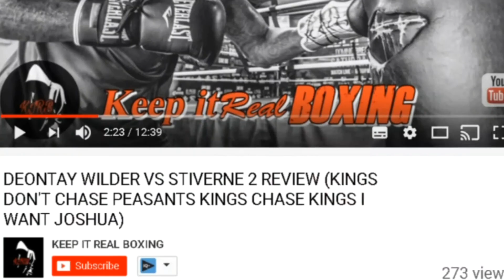ANTHONY JOSHUA DOESN'T WANT DEONTAY WILDER TO BRING THE HYPE!!!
Anthony Joshua has stated on Sky Sports that he doesn't want Deontay Wilder to enter the ring if he beats Joseph Parker on March 31st. Joshua has said he doesn't want Wilder to bring the hype.

SOURCE

CYPHER_BOX PRO BOXING

MOSLEY BOXING